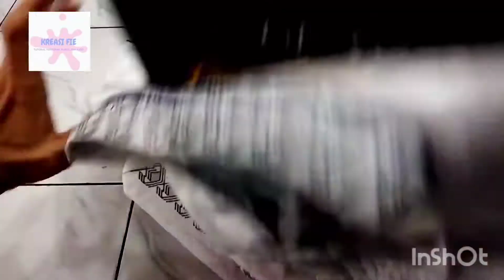Hantaran Baju Koko dan Sarung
Bismillah

Hantaran lamaran untuk mempelai pria. Hantaran ini salah satu contoh hantaran pernikahan balasan untuk pria.
Hantaran berisi beberapa kebutuhan untuk pria

Apa saja isi hantaran lamaran, harus lah disesuaikan dengan kebutuhan mempelai yang akan diberi, agar isi hantaran bermanfaat bagi penerimanya.